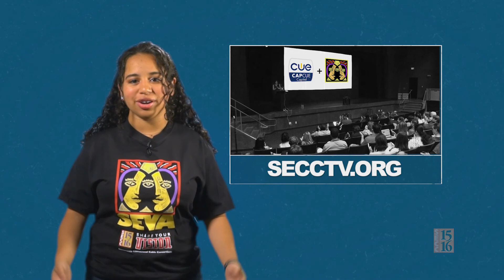SEVA Training at CapCUE 2017 Techfest Promo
This year, SECC is offering SEVA Training sessions at the CapCUE TechFest on September 30, 2017 at Rocklin High School.  The workshops are open to teachers and are sure to sell out.